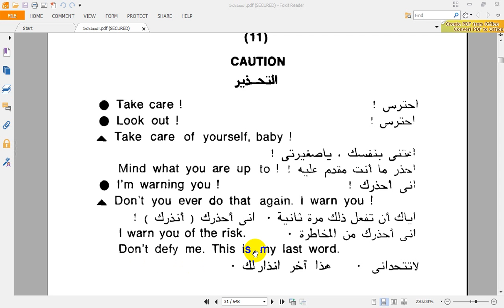caution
شرح كتاب المحادثه للدكتور محمود عزت
الدرس 11
مستر / حماده سمير